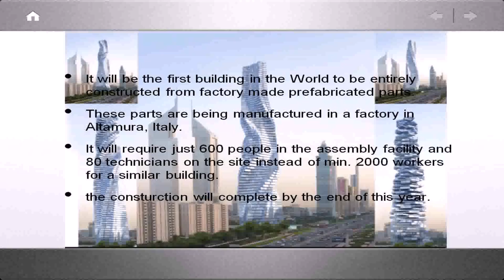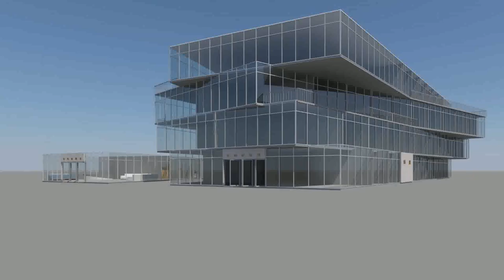Is There A Building In Dubai That Rotates (see description)